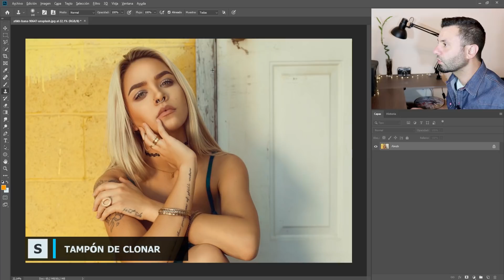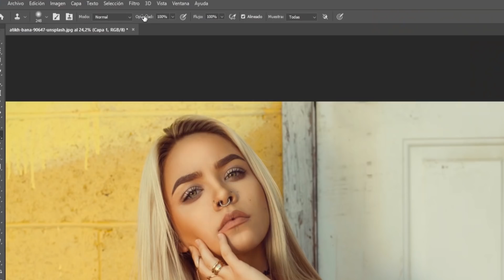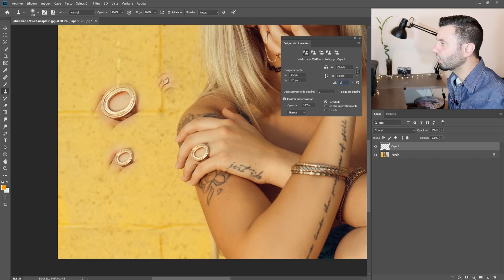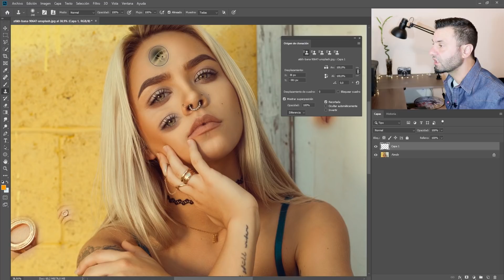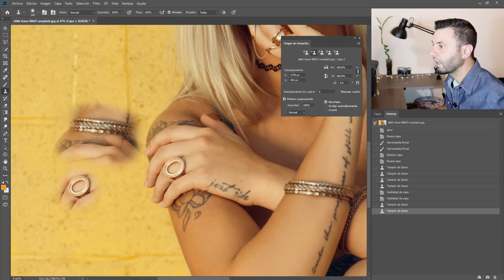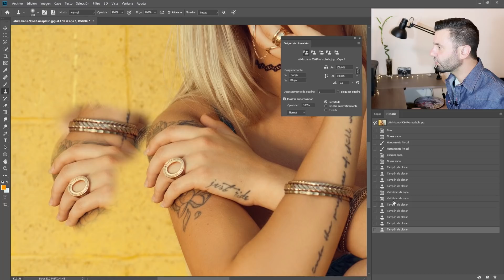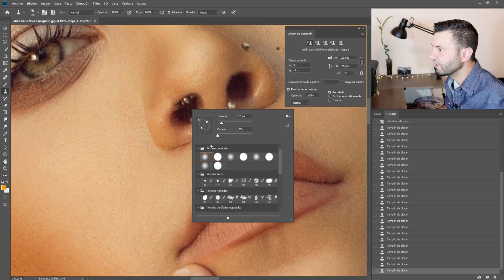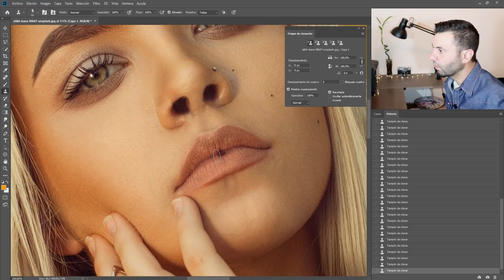Todo sobre la Herramienta Clonar en Photoshop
Aprende a sacarle jugo a la herramienta Tampón de Clonar en Photoshop. En este tutorial recorreremos todas las opciones y alternativas que nos brinda esta formidable herramienta de Adobe Photoshop.

(Foto de Atikh Bana)